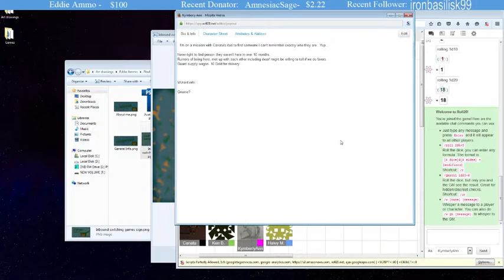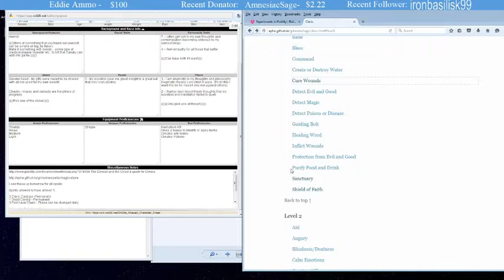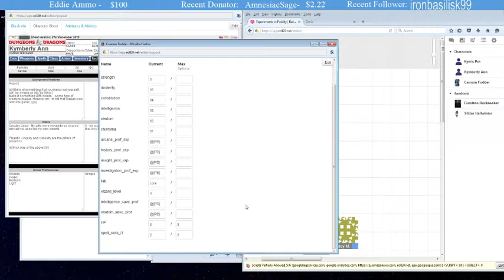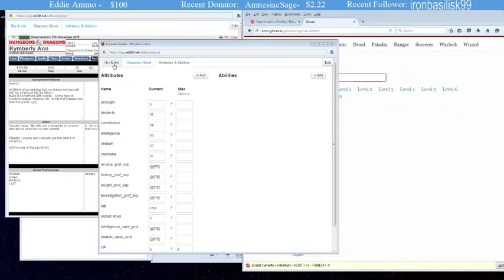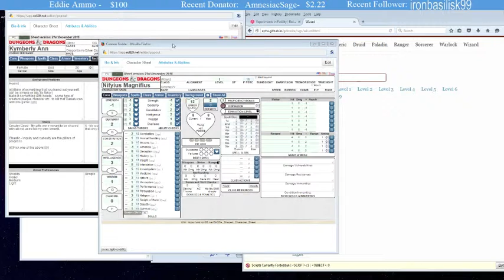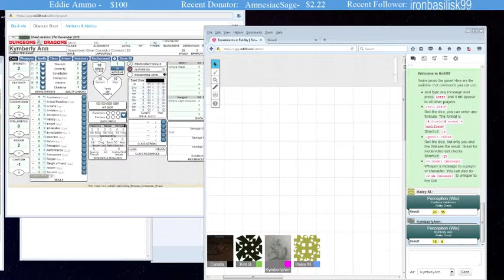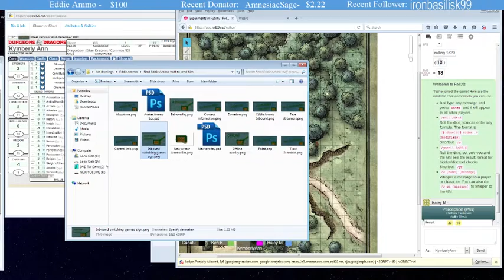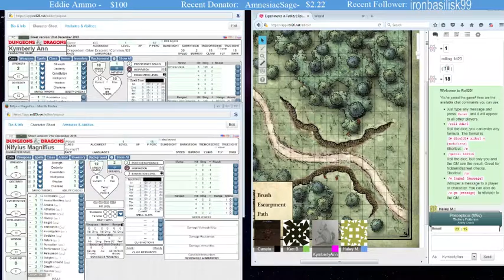D&D for the first time our first meeting! (Part 2)